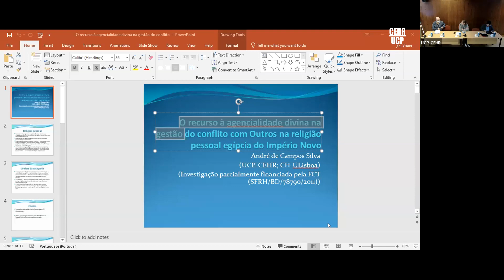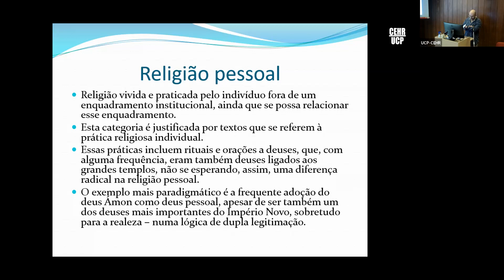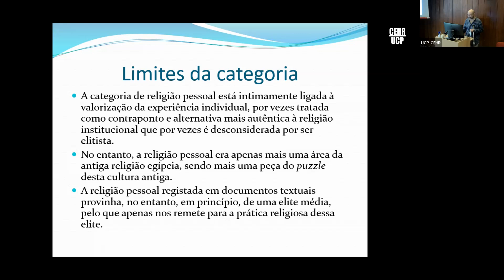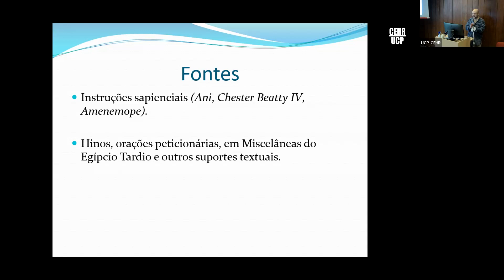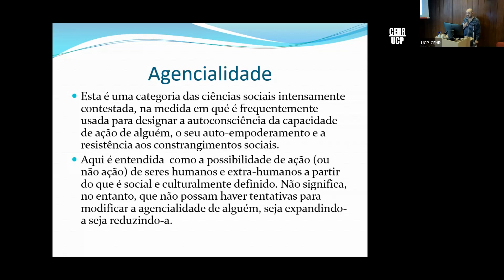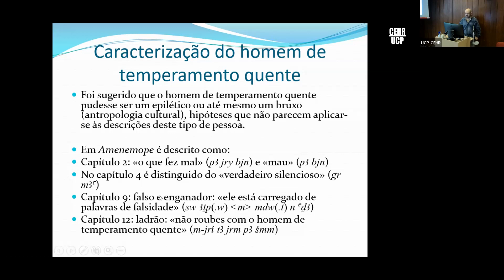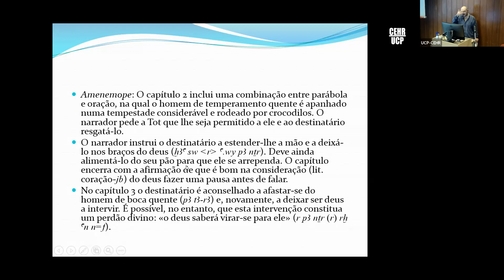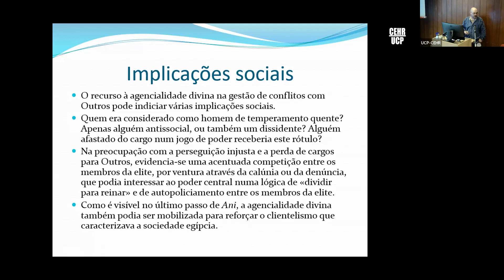2022-10-26 O recurso à agencialidade divina na gestão do conflito com Outro...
Intervenção de André de Campos Silva (UCP-CEHR; CH-UL), intitulada "O recurso à agencialidade divina na gestão do conflito com Outros na religião pessoal egípcia do Império Novo", no âmbito do Colóquio «Olhares cruzados: construções do Outro nas Religiões do Mundo Antigo», realizado a 26, 27 e 28 de outubro de 2022.